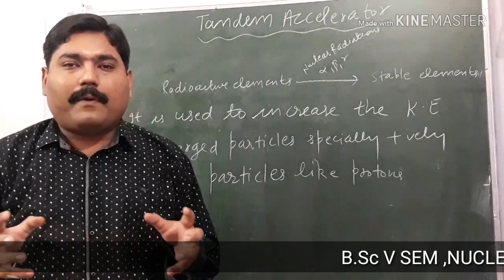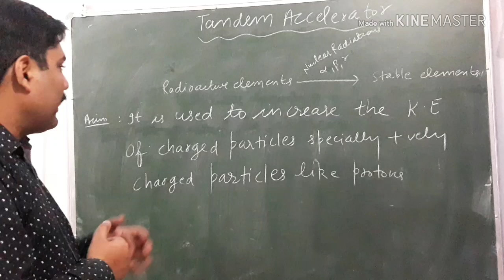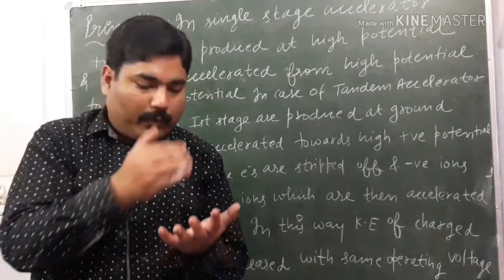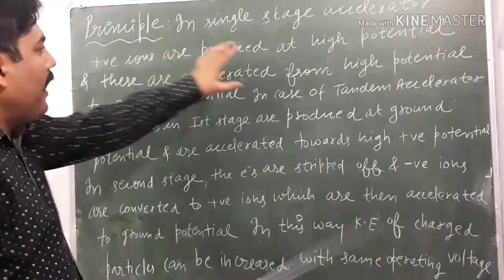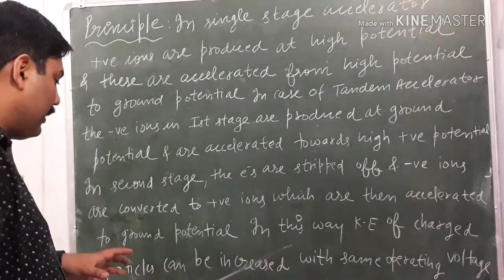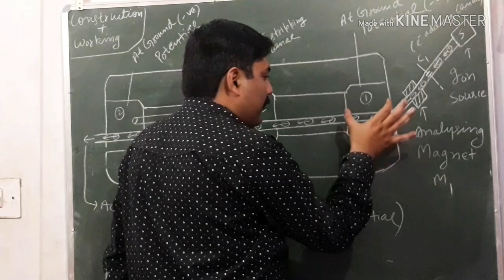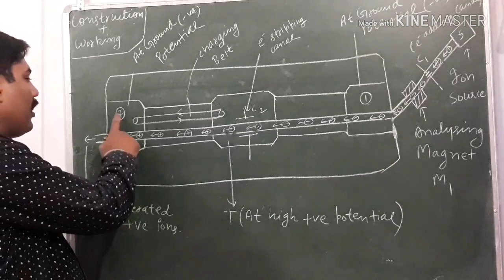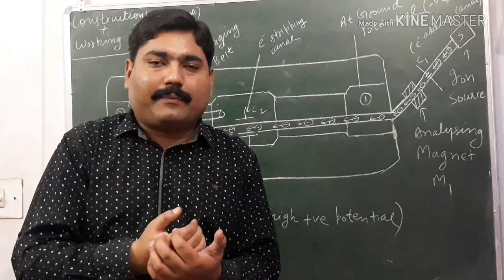TANDEM ACCELERATOR || AIM, PRINCIPLE, CONSTRUCTION, WORKING OF TANDEM ACCELERATOR | WITH EXAM NOTES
Tandem accelerator is a modified form of Vandegraff accelerator, which accelerates the charged particles to high K. E in two stages.

THANKS.